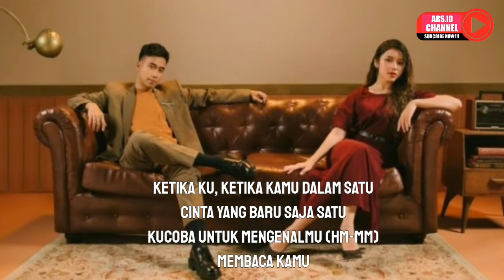BUKTIKAN - TIARA ANDINI feat VIDI ALDIANO | LIRIK LAGU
Penyanyi : Tiara Andini ft Vidi Aldiano

Hai Teman-teman

Terima kasih telah menonton video lirik Buktikan - Tiara Andini ft Vidi Aldiano, Jika kalian suka video ini silahkan Subcribe, Like, dan Share untuk mendukung channel ini lebih rajin lagi untuk upload video.

Serta jangan lupa 👇
~ Tekan tombol lonceng agar kamu tidak kelewatan dengan video-video terbaru dari kami.

Lirik :

Ketika ku, ketika kamu dalam satu
Cinta yang baru saja satu
Kucoba untuk mengenalmu (hm-mm)
Membaca kamu
Oh, lamakah kita bertahan?
Setiap tingkahku membuatmu bertanya padaku

Apakah kamu benar-benar sayang aku?
Tentu saja, ku benar sayang kamu
Buktikanlah, buktikan, coba buktikan padaku
Hati ini, cinta ini hanya butuh, hanya ingin dirimu
Dirimu selamanya
Buktikanlah, buktikan, coba buktikan kepadaku

Hu-oh-eh-yeah

Dua minggu telah berlalu, masih saja kutunggu
Dirimu dari dugaanku (ho-oh), prasangkaan burukku
Benarkah aku? Salahkah aku? Hu-uh, uh, uh-oh
Yang selalu meragukan cintamu
Lamakah kita bertahan?

Hati ini, cinta ini hanya butuh, hanya ingin dirimu, oh
Dirimu selamanya
Buktikanlah, coba buktikan kepadaku

Ku akan membuktikan (ho-oh)
Ku akan menyaksikan
Dan hanyalah kepercayaan yang bisa
Membuat (membuat) kita bertahan
S'lamanya (s'lamanya), ho-ho
S'lama-lamanya

Apakah kamu benar-benar...
Apakah kamu benar-benar...
Apakah kamu benar-benar sayang padaku?